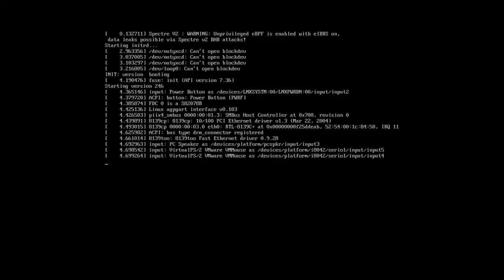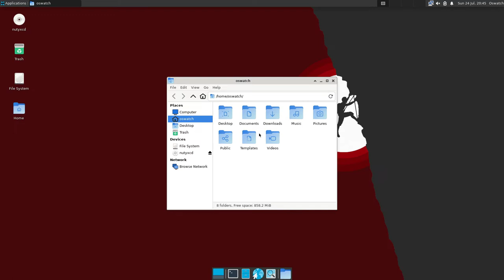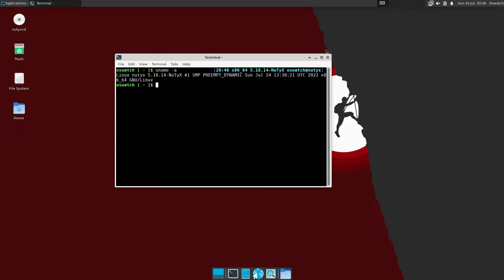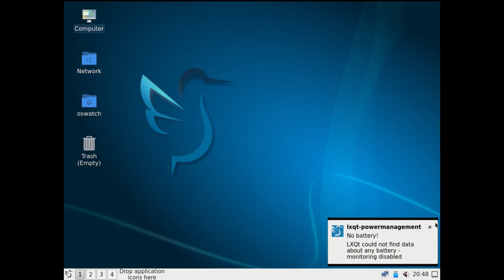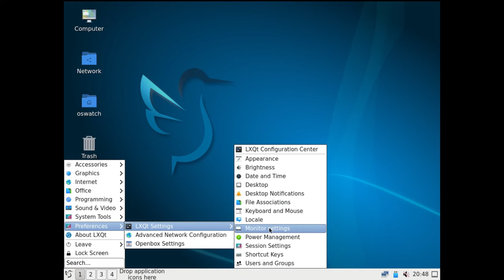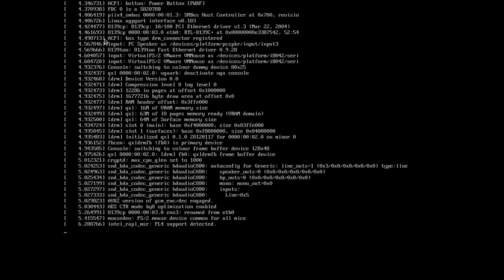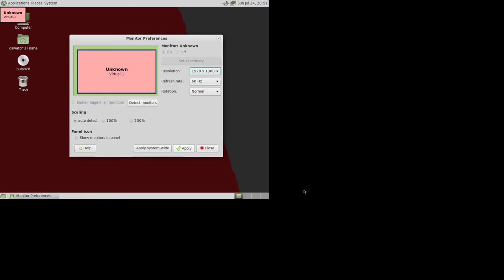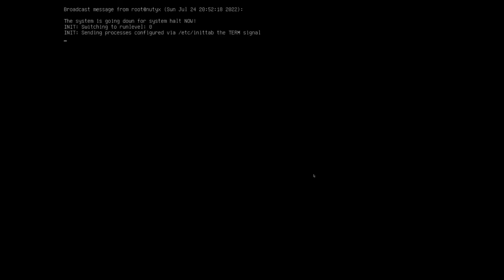NuTyX 22.07.0 (Xfce, LxQt and MATE) • Quick walk-through • os.watch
Quick walk-through on NuTyX 22.07.0 Linux distribution.